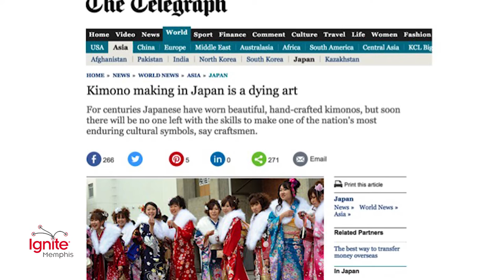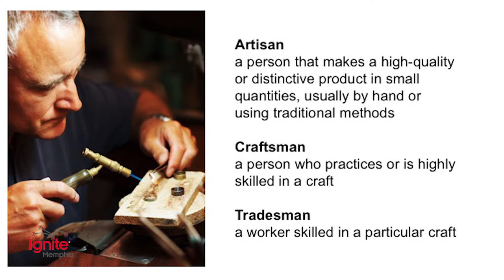ART-IS-ANAL: The Importance Of Artisans in Modern Society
Laurel Amatangelo-Whitten at Ignite Memphis, Vol. 9. November 23, 2015 at the Halloran Centre in Memphis, TN.